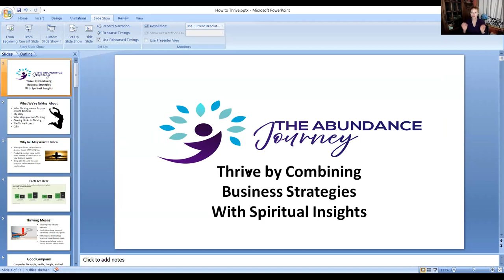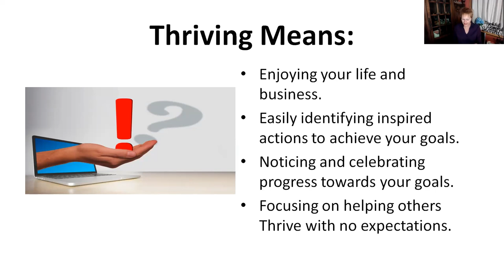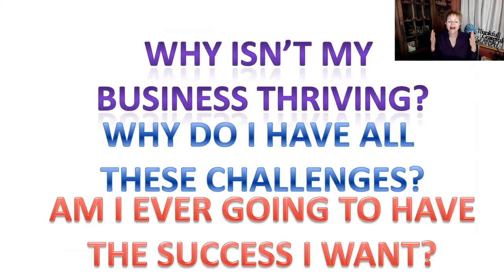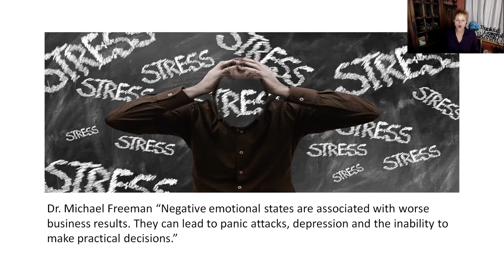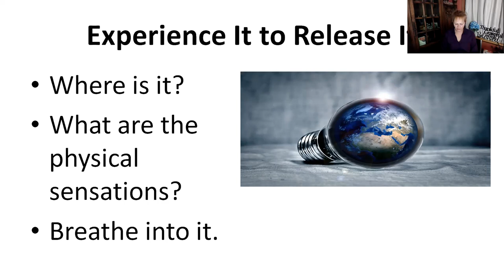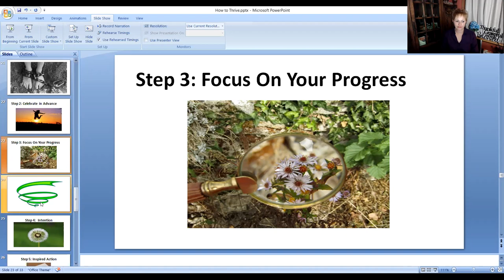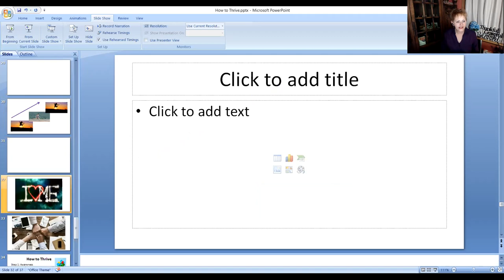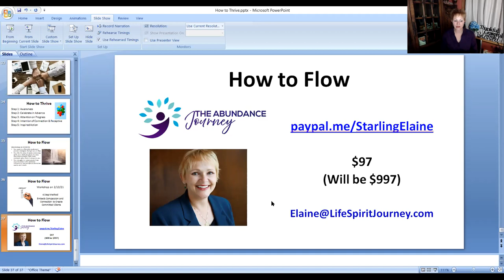Thrive by combining business strategies & spiritual insights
“Thrive by combining business strategies & spiritual insights” is for you if you are struggling to move your business forward fast, you are trying to quickly and effectively identify key action steps, or if your enthusiasm and joy for your business is missing. In “Thrive by combining business strategies & spiritual insights” you’ll learn from Elaine Starling how to thrive in all situations. Thriving is about more than being productive. It’s about feeling a zest for life and loving your business while making a massive difference for your clients. Thriving creates an upward success spiral that expands into every area of your life. By viewing “Thrive by combining business strategies & spiritual insights” you’ll learn a simple 5-step process that creates vigorous growth and prosperity in all situations. This combination of proven business strategies and spiritual insights removes your hidden barriers to success while giving you an easy process that builds immediate momentum. By viewing “Thrive by combining business strategies & spiritual insights” you’ll gain 3silver bullets:
• Simple mistakes that slow Abundance.
• How to clear blocks in 90 seconds.
• How to THRIVE In All Situations.

Speaker’s bio
Elaine Starling, The Abundance Ambassador, is a sought-after speaker, coach, trainer and successful entrepreneur. The author of “Why 5% Succeed” and host of “The Abundance Journey” YouTube show and podcast, Elaine served on boards for several women’s organizations, including Women Impacting Public Policy, Entrepreneurial Women, and Women In Consulting and has been published in international journals. Elaine’s unusual spiritual awakening prompted her to help purpose-driven entrepreneurs thrive so they can make a lasting difference in the world and enjoy a highly-successful and fulfilling business. Her approach blends proven business strategies with spiritual insights that amplify results.

“Thrive by combining business strategies & spiritual insights” was delivered at the Vancouver Business Network Meetup (“VBN”) on January 26, 2021. VBN is one of the 20 Meetups that together form the Entrepreneurs International Network (“EIN”). VBN holds weekly Meetups at which an expert delivers a one-hour training session on a topic that helps entrepreneurs to build better businesses. These training sessions are recorded and made available on this, the EIN YouTube channel. For upcoming EIN workshops check out